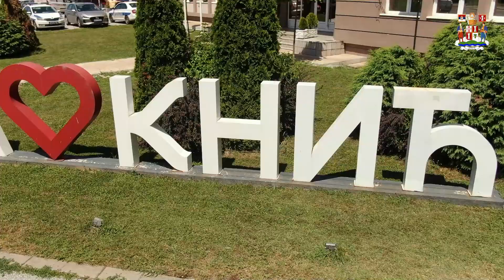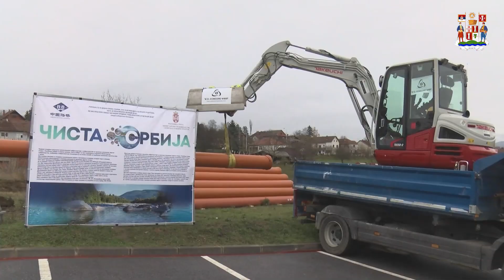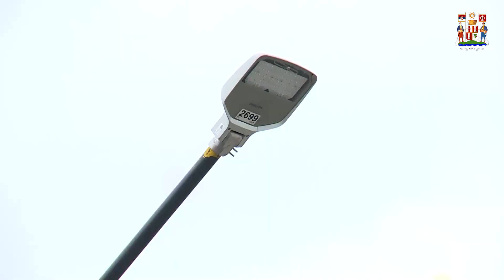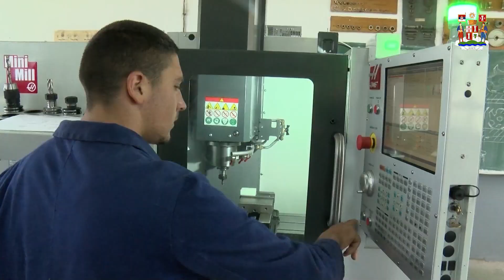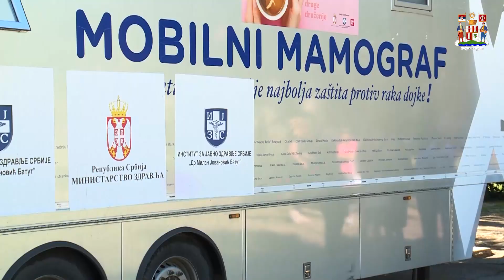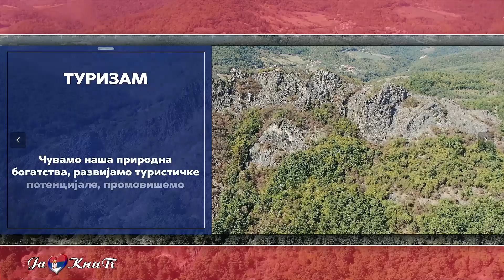Dan opštine Knić 2023.